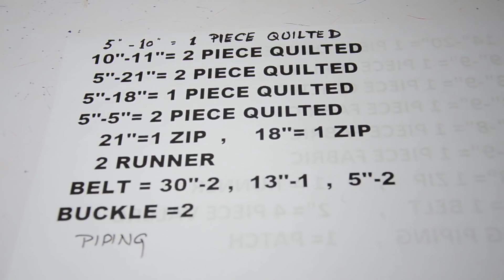आज का बैग सबके लिए पर खास छोटे बच्चों की मम्मी के लिए / BAG PACK FOR MUMMY { HINDI}